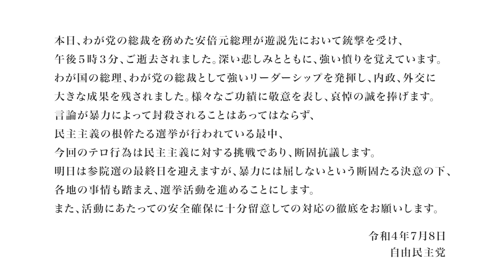◤岸田総裁演説動画◢ 岡山県 小野田紀美 候補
◤岸田総裁演説動画◢

岡山県 のみなさん、
あなたの1票を 小野田紀美 候補へお願いいたします。